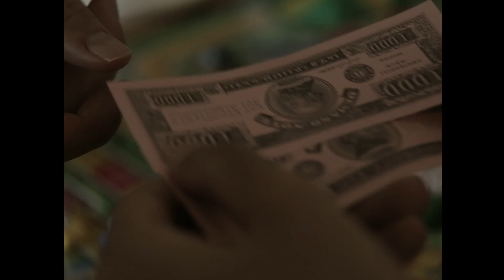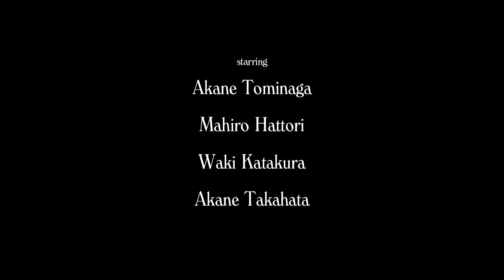life on the table｜テーブルの上の人生｜短編映画｜short film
suita JAPAN op.39
2014 / JAPAN / 10min / color / HD

cast
Akane Tominaga
Mahiro Hattori
Waki Katakura
Akane Takahata

crew
Produced by Yuichi Suita and Akane Tominaga
Director of photography : Jun Muramatsu
Sound : Kazuya Kitao

screening information
Sapporo International Short Film Festival : Official Selection